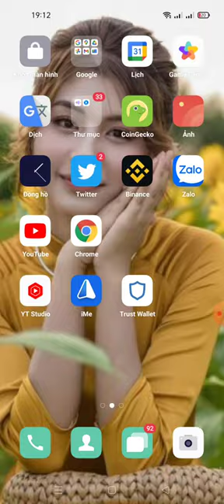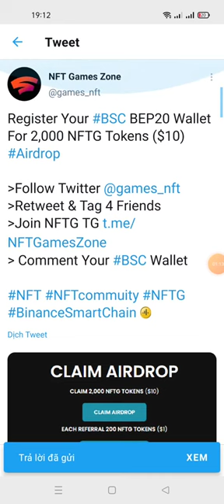hướng dẫn nhận 2,000 NFTG Tokens ($10) roud2 BSC BEP20 Wallet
Link ĐK